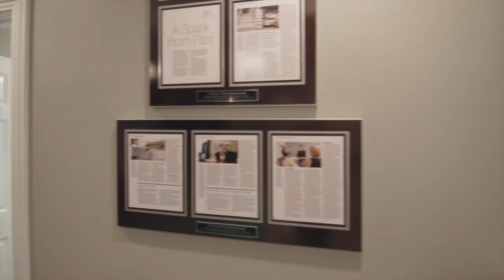Hawthorn Woods Basement Video Tour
Video walkthrough of one of our finished basements in Hawthorn Woods, IL.  Take a moment to view and example of the work done by Matrix Basement Systems.  All of our basement finishing projects are done professionally and completely.